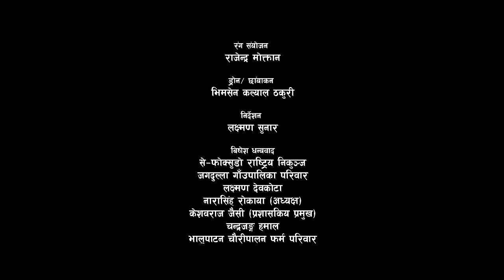Mira मिरा - Mathi Mathi Lekaima - Suraj Pandit • Benisha Poudel • New Nepali Song 2079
Presenting new Nepali song Mira, Mathi Mathi Lekaima by Suraj Pandit & Benisha Poudel featuring Suraj Pandit & Mamata Rokaya only on Suraj Pandit's official YouTube channel.

Suraj Pandit Presents:- New Nepali Song 2079

|| Mira मिरा ||

🎶 Audio Credits:-

♬ Vocal:-
Suraj Pandit
Benisha Poudel

♬ Lyrics | Music:-
Suraj Pandit

♬ Music Arranger:-
Urgen Dong

♬ Chorus Vocal:-
Bharat Chaulagain

♬ Mixing | Mastering:-
Dipesh Pradhan

♬ Flute:-
Narendra Rai

♬ Sarangi:-
Manish Gandharbha

♬ Studio:-
Biurn Studio

♬ Audio | Video:-
Suraj Pandit Official

🎬 Video Credits:-

🎬 Director:-
Laxman Sunar

🎬 Cast:-
Suraj Pandit
Mamta Rokaya

🎬 Supporting Cast:-
Rajani Rokaya
Hit Kumari Budhathoki
Durga Budha
Chandrajung Hamal
Keshavraj Jaisi
Narasingh Rokaya
Gorkha Budha
Satta Prasad Rokaya
Koilidevi Rokaya

🎬 Cast:-
Suraj Pandit
Mamata Rokaya

🎥 Drone | Cinematographer:-
Bhimsen Kalyal Thakuri

🎬 Edit:-
Laxman Sunar

🎬 Color:-
Rajendra Moktan

🎬 Poster:-
Rakesh Dahal

🎬 Kitchen:-
Bhalupatan Chauri Palan Farm

🎬 Special Thanks:-
Shey - Phoksundo National Park
Jagdulla Rural Municipality, Family
Laxman Devkota
Narasingh Rokaya (President)
Keshavraj Jaisi (Administrative Head)
Chandrajung Hamal
Bhalupatal Chaur Palan Farm, Family
Tek Shahi
Bhaskar Basnet
Dharmaraj Rokaya

Unauthorized downloading and uploading on any streaming platform is Strictly Prohibited & will attract punitive measures from Suraj Pandit. Embedding to a website is allowed.